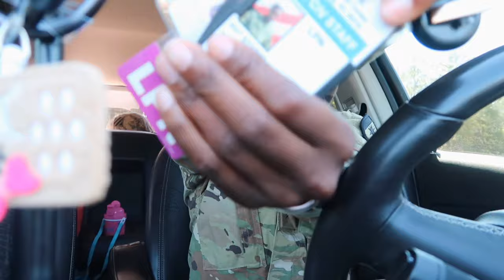Just a little running around | home decor idea, etc | VLOG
Hey battlebaenation honestly I’m kinda content dumping, I’m uploading blogs that should have been posted a month ago to make space and start on new content i hope you enjoy it anyway ☺️

LOCATION: Fort Bragg NC
BIRTHDAY: June 1992
ETHNICITY: African American
HIGHT/WEIGHT: 5'2/120lbs
DAUGHTER: Amia, born September 2017
SON: Dariyon, born November 2010

-Camera
G7X Mark ii
Canon T4i